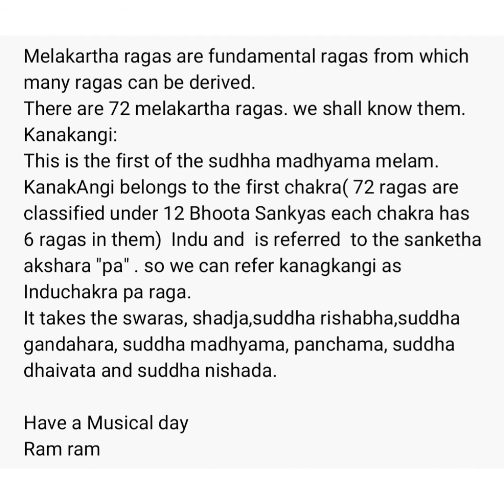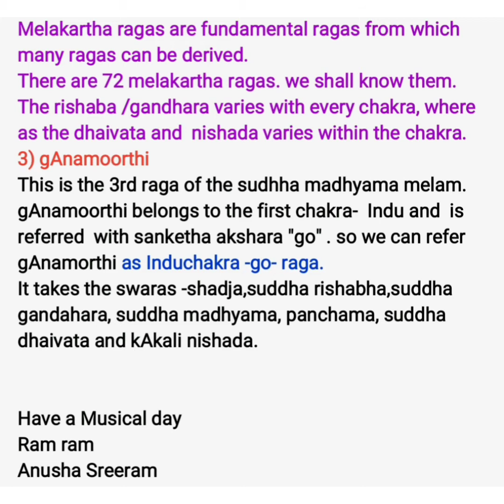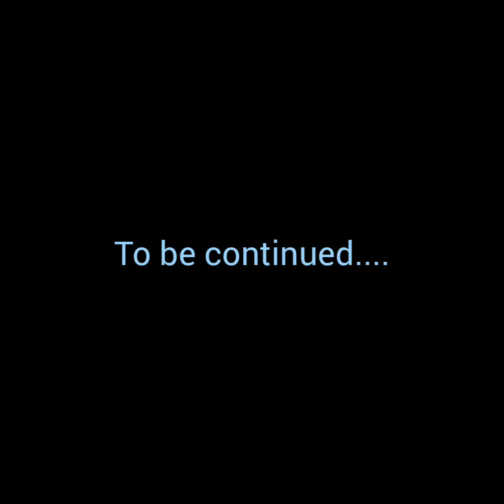72 Melakartha ragas- Indu Chakra (1 to 6) ragas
This is a home recording rendered by Smt Anusha Sreeram.
This is an attempt to give an overview of the 72 melakartha ragas. Though the topic is an ocean,  it's a sincere effort to help rasikas and students  understand the  melakartha ragas in a nutshell.